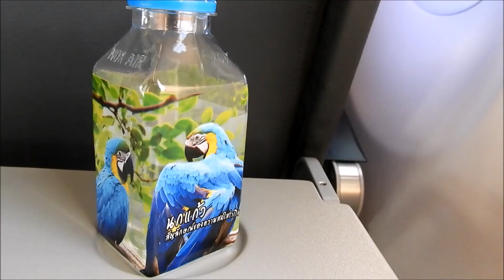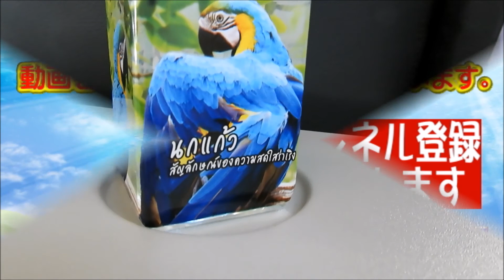タイ旅行 チェンマイ・バンコクへ その② 白い雲が美しい空の旅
初めてのチェンマイにドンムアン空港からノックエアーに乗って行きました。
雲がものすごくきれいでした。
チェンマイは空港も近いし、気候も日本に似ているし住みやすい街だと聞いています。
何か所かお寺をまわってみようと思っています。